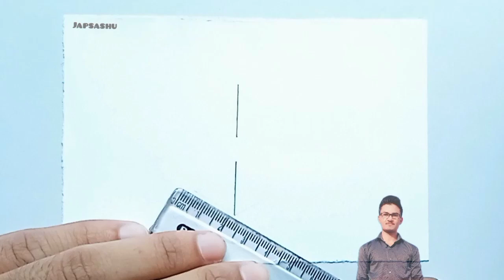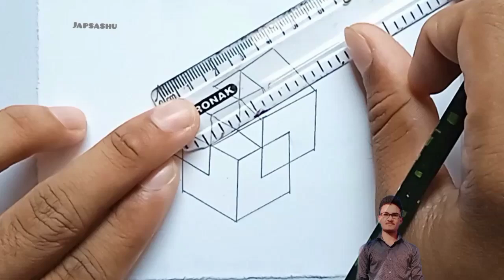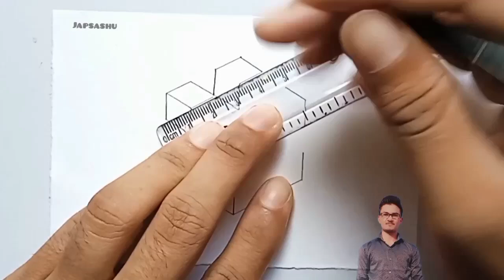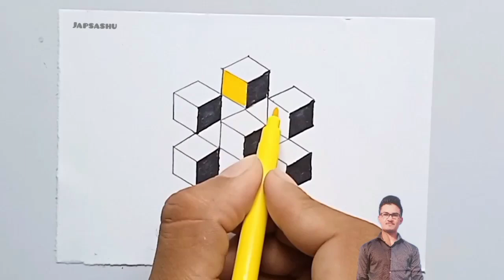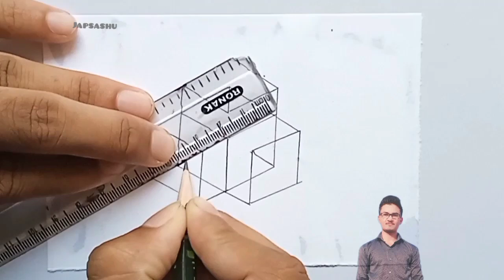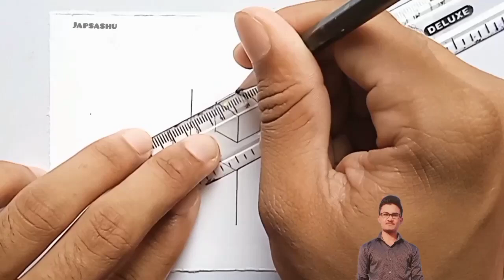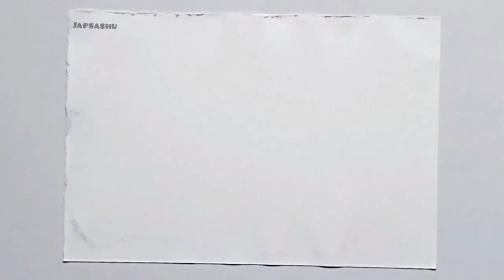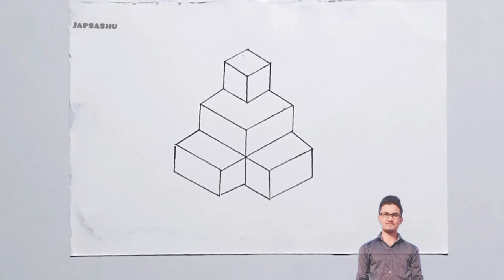Top 5 Geometrical drawing - 3d drawing